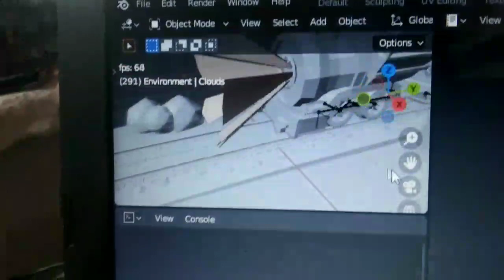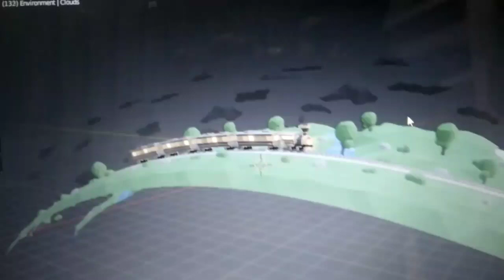How Create 🚎 Rail(Train) Animation in BlenderLanguage Hindi@BlenderOfficial@DeepakGraphicsHindi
hashtag।।

thank for views.